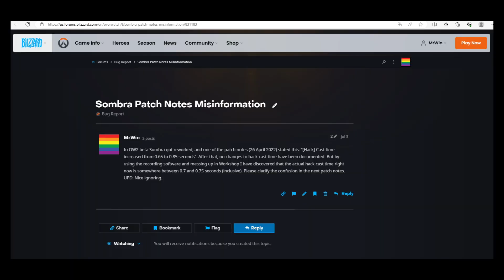Sombra Hack Cast Time